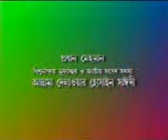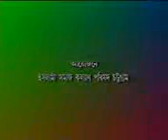bangla waz delwar hossain saeedi at chittagong 03